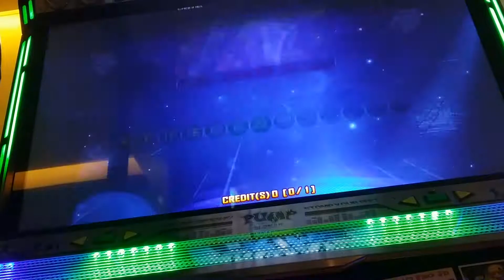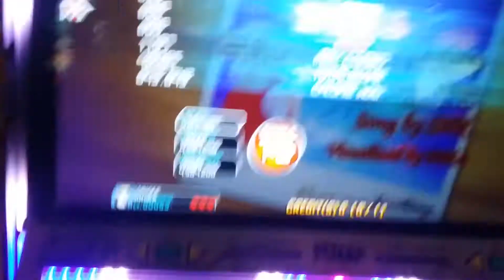[PIU] SHK - Super Fantasy S16